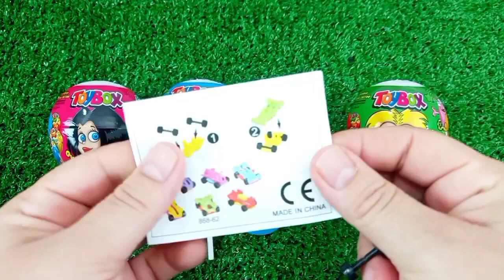Satisfying, Candy Unboxing video, Asmr Lollipops and Sweets ASMR Opening - Yummy Rainbow Lollipop